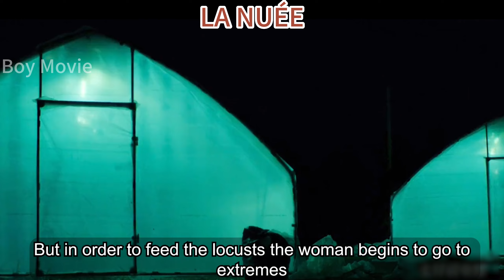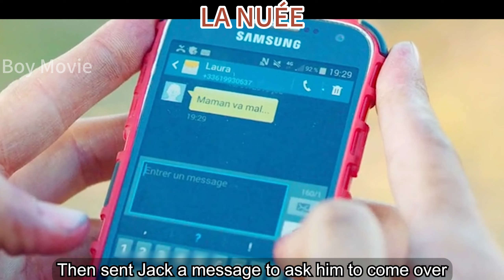A WOMAN FEEDS LOCUSTS WITH BLOOD TO GET RICH OVERNIGHT, BUT HER FAMILY IS KILLED IN THE END.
A single mother's business of a locust farm isn't doing so well. She discovers by accident that blood makes them thrive, and does her best to hide her secrets.